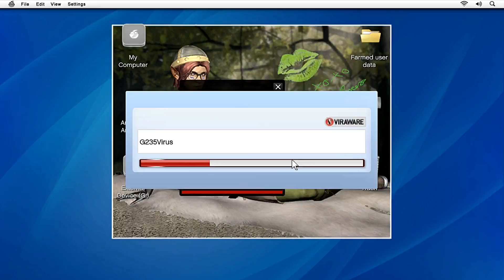GTA V - Meeting An Old Friend Lester. 🔥🔥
Hey guys this is me theo a gamer by passion.I upload gameplay videos of pc games.So please support me guys.
My Laptop Specifications:
8GB DDR4 RAM SINGLE STICK.
Nvidia 1650 GEFORCE GTX  4GB GRAPHICS CARD.
AMD RYZEN 5-3550H QUAD CORE PROCESSOR.
512GB PCLE SSD.
120HZ REFRESH RATE SCREEN.
ASUS FX505DT AL-118T 15'6iNCH.

In this video i'll cover GTA V- Meeting An Old Friend Lester. 🔥 .